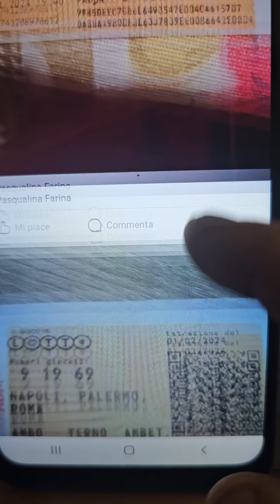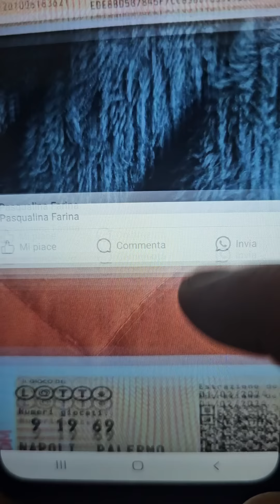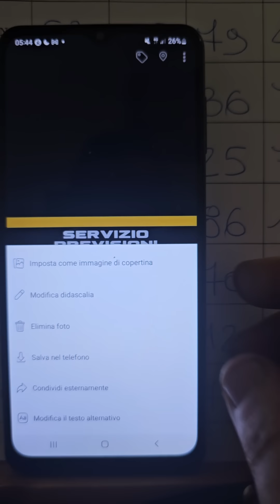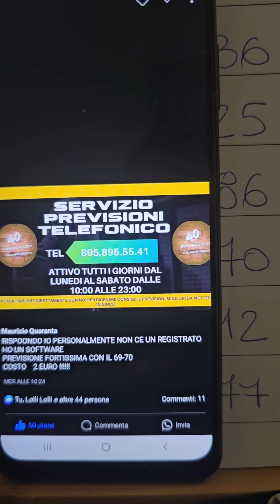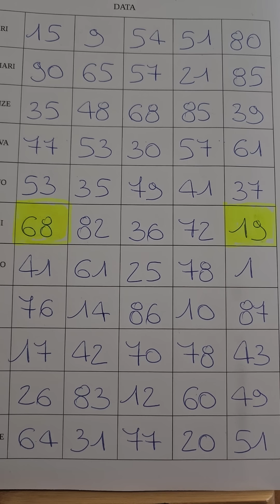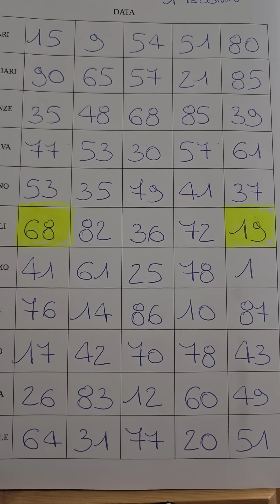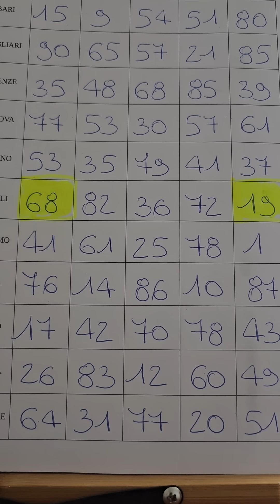CARTA E PENNA VI PIACE 19-68 PICCOLO RECUPERO